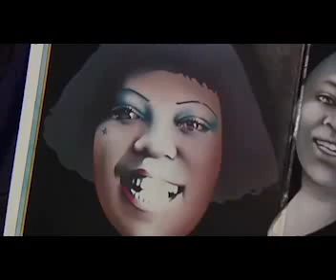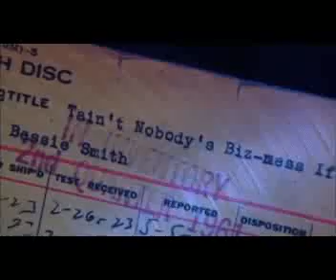Jazz Appreciation Week 3 writing assignment about Bessie Smith